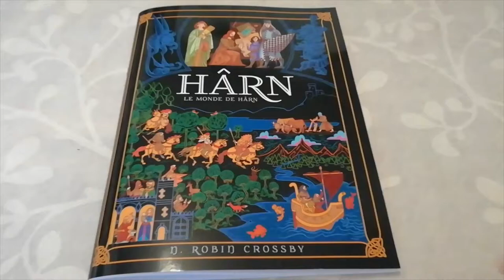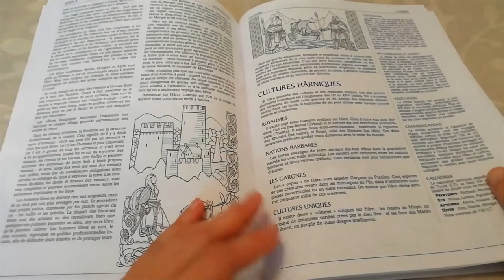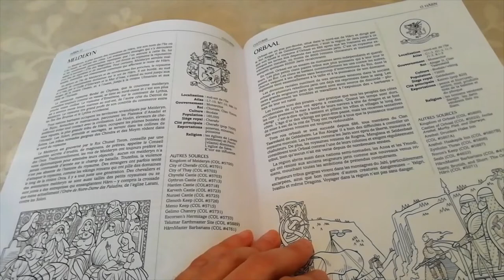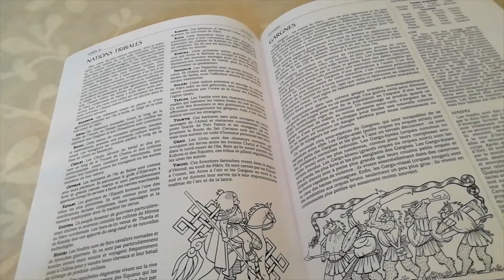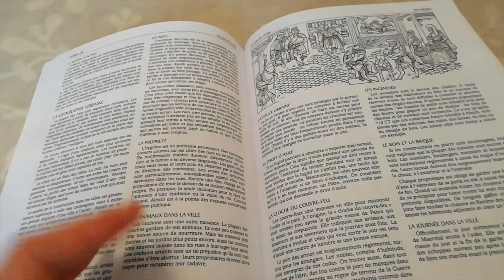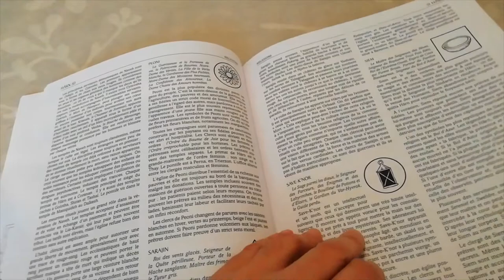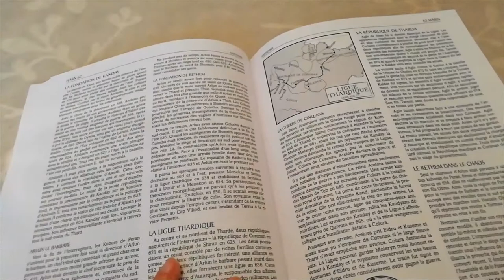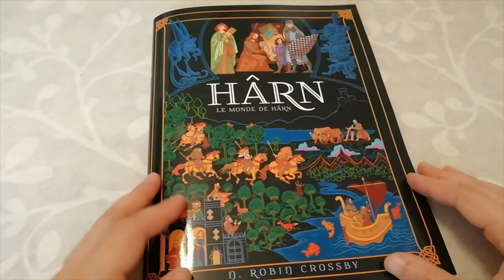Découverte Le Monde de Hârn, jeu de rôle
Description du livre de jeu de rôle Le Monde de Hârn, la version française parue aux Editions Chibi par John Grümph. C'est la traduction de la troisième édition (2014) chez Columbia Games par Robin Crossby.